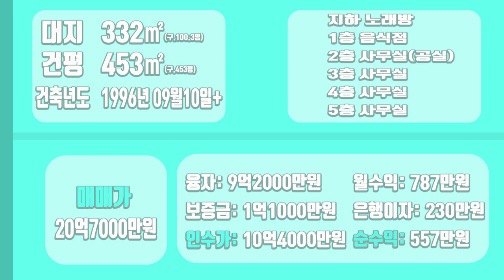[하팀장]대구통상가매매 통상가 평당 2000만원 보셨나요?? 이런 수익률 보셨나요?? 수익좋고 가격 좋은건물 소개합니다.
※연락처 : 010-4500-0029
※카카오톡 ID : 45000029 (검색)
※해당영상 매물번호:150422

▶소재지 : 대구광역시 북구 태전동
▷면적 : 대지 332㎡ / 연면적 453㎡

▶거래형태 : 매매
▷거래예정금액 :20억7천만원
▶중개대상물의 종류: 통상가매매

▷사용승인일 : 1996년09월10일
▶총 층수 : 지하 1층 / 지상 5층

▶방향[주 출입구 기준] :북

▷관리비[청소비용,승강기 유지비용 등] : 매월 약 200,000원 예상

◆대표:沈民貞
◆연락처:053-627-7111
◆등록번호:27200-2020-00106